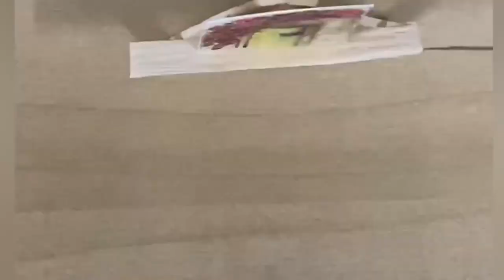DIY Mini Easel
Make this cutie to display all your Mini Paintings!
You just need-

Scissors
White Glue/Hot Glue
Tissue

Don't Forget to tag me if you make it! @bytheartbug